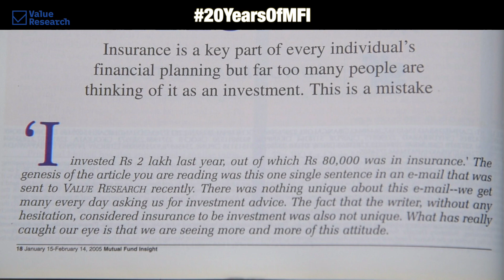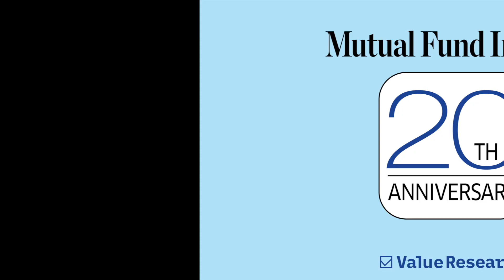Mutual Fund Insight turns 20 | Insurance is not investment | A story that created a ripple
No matter who dislikes what we say, Mutual Fund Insight has always stood for investors’ interests.
'Insurance is not investment,' said Dhirendra Kumar in January 2005 cover story of Mutual Fund Insight. ValueResearch was the first one to say that.

Listen in to what happened after the story came out.